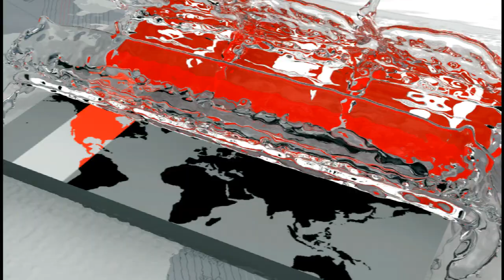ডিভোর্স নিয়ে সময় টিভিকে দেয়া অপু বিশ্বাসের এক্সক্লুসিভ সাক্ষাৎকার | Apu Biswas Exclusive Interview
ডিভোর্স নিয়ে সময় টিভিকে দেয়া অপু বিশ্বাসের এক্সক্লুসিভ সাক্ষাৎকার

Apu Biswas came in front of the camera for the first time after the divorce with Shakib Khan. She got married with Bangladeshi film star Shakib khan before 9 years. recently she got divorce from Shakib khan.

Apu biswas  made her debut in the film industry with the film Kal Sokale in 2006. Her performance in Koti Takar Kabin was well-received and helped her to establish a permanent position in Dhallywood. In many of her films she has co-starred with Shakib Khan. The duo of Shakib and Apu became one of the most popular movie couples in the Bangladeshi film industry.

She played the role of Parvati in the 2013 Bangladeshi remake of Devdas.[2] Her 2013 film My Name Is Khan was also successful at the box office. She has established herself as one of Bangladesh's most high-profile celebrities. On 10 April 2017, Apu told in a live interview about her marriage with film star.

Kazi Sharmin Nahid Nupur, better known by stage name Shabnur, is a Bangladeshi film actress. She made her debut in Chandni Raate directed by legendary film maker Ehtesham in 1993 .